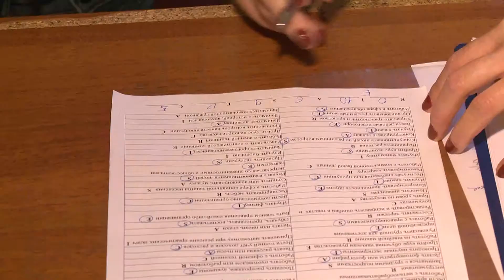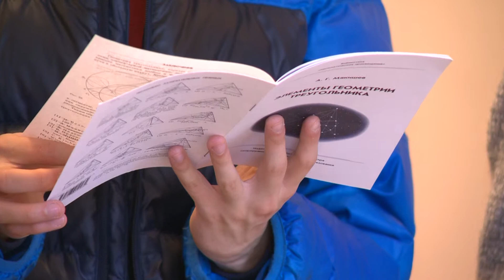Новости СПбГУ: День абитуриента